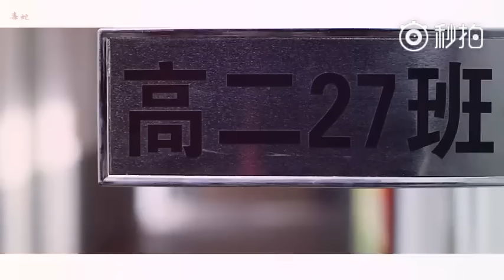170220 我的世界已坠入爱河 黃景瑜 许魏洲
Cr: @提米和囧尼